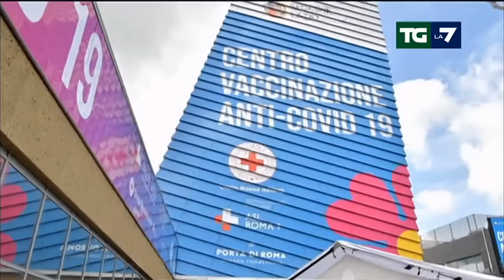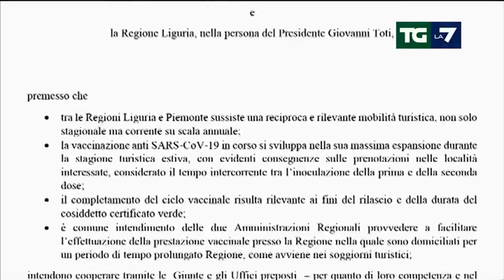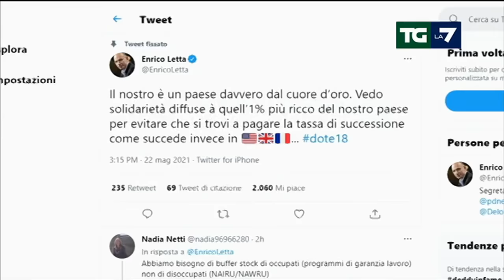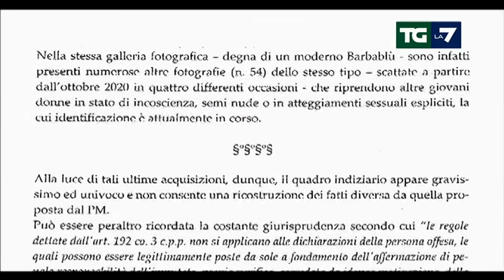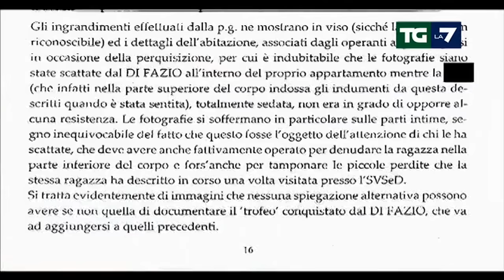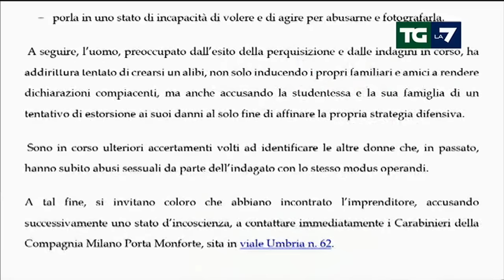Edizione delle ore 20.00 del 22/05/2021